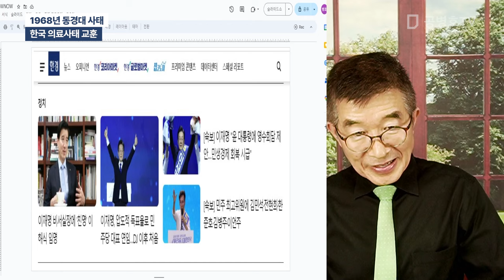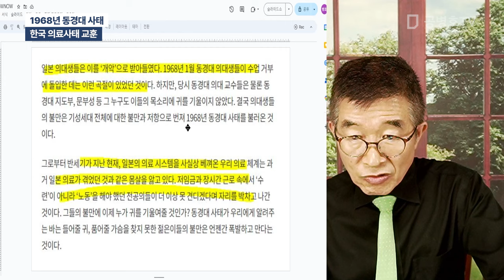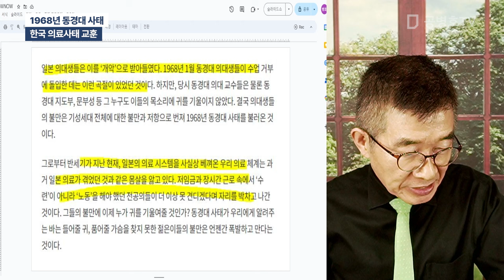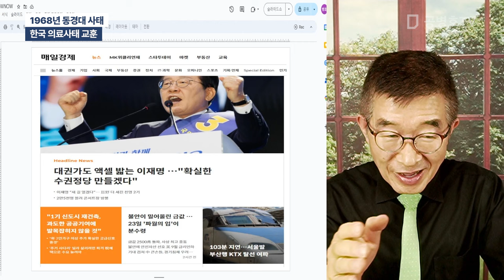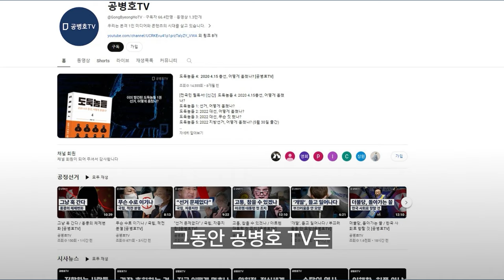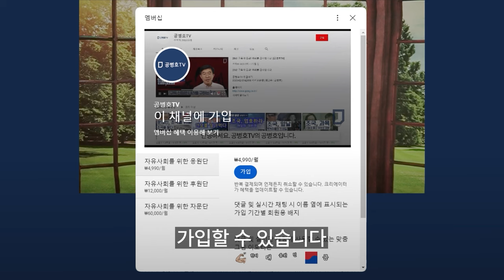1968년 동경대 사태 / 한국 의료사태 교훈 [공병호TV]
Bitcoin : 3MTW849AkP2ftLeSK2teZHMmzLu7Z83s9U